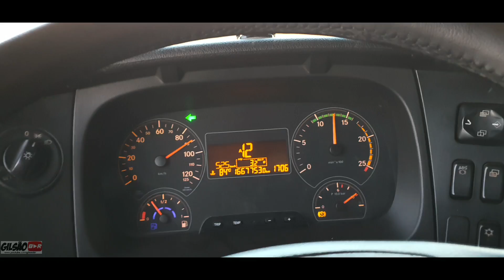Quando dá problema. Como identificar?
⭕instagran @gilsao_br

Contatos com Gilsão e parcerias

Gilsãobr dirige Mercedes Benz axor 2041 ano 2013 engatado numa carreta baú 3 eixos